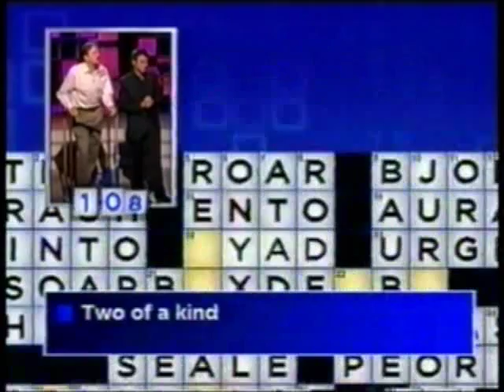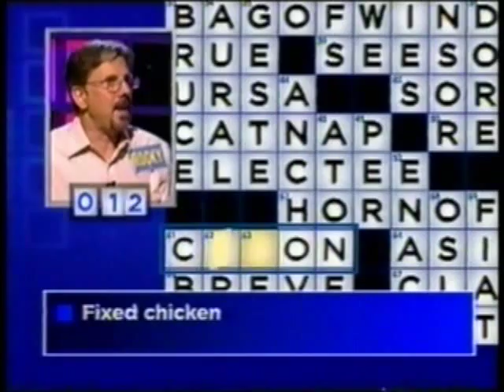Merv Griffin's Crosswords -- Bonus Round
Here is the bonus round segment from "Merv Griffin's Crosswords". I put here just for kicks. Ty T. hosts.
All you need to do is to complete the puzzle in 1:30. It is not as easy as it looks.